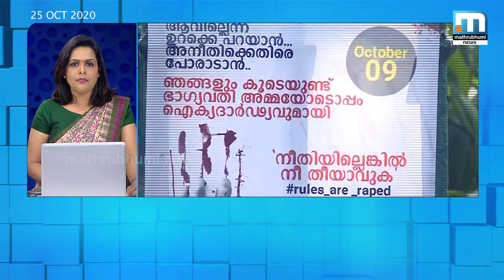വാളയാറില്‍ വഞ്ചനയോ?| Super Prime Time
ഹാഥ്‌റസ് അങ്ങ് അകലെയല്ല. നമ്മുടെ കേരളത്തില്‍ തന്നെയുണ്ട് ഹാഥ്‌റസും കത്വവയും കാണ്‍പൂരും സബല്‍പൂരുമൊക്കെ. പാലക്കാടിന്റെ അതിര്‍ത്തിയായ വാളയാറില്‍ നാം കണ്ടത് മറ്റെന്താണ്. പതിമൂന്നും ഒമ്പതും വയസുള്ള രണ്ട് പെണ്‍കുഞ്ഞുങ്ങള്‍ കൊടിയ പീഡനങ്ങള്‍ക്ക് ഒടുവില്‍ വീടിന്റെ മച്ചില്‍ തൂങ്ങിയാടിയ നീതി നിഷേധിക്കപ്പെട്ടതിന്റെ ഒന്നാം വാര്‍ഷികമാണിന്ന്. മൂത്തകുട്ടിയുടെ മരണത്തെ പോലീസ് ആത്മഹത്യയായി എഴുതി തള്ളി. 52ാം പക്കം പെറ്റിക്കോട്ടിനുള്ളില്‍ ചേച്ചിയുടെ ഫോട്ടോ സൂക്ഷിച്ച ഇളയകുട്ടിയും മരണക്കുരുക്കില്‍ തൂങ്ങിയാടി. ശിശുക്കളുടെ ക്ഷേമം ഉറപ്പു വരുത്തേണ്ട സമിതിയുടെ അധ്യക്ഷന്‍ തന്നെ പ്രതികള്‍ക്കായി ഹാജരായി. പ്രോസിക്യൂഷന്‍ കോടതിമുറിയില്‍ ശില കണക്കെ നിസംഗരായി. പ്രോസിക്യൂഷന്‍ പൂര്‍ണ പരാജയമെന്ന് പാലക്കാട് പോക്‌സോ കോടതി വിധിച്ചു. പി.കെ.ഹനീഫയുടെ ജുഡീഷ്യല്‍ കമ്മീഷനും പ്രൊസിക്യൂഷന്റെ അനാസ്ഥ എണ്ണിപ്പറഞ്ഞ് റിപ്പോര്‍ട്ട് നല്‍കി. കഴിഞ്ഞ വര്‍ഷം ഒക്ടോബര്‍ 25 ന് പ്രതികളെ വെറുതെ വിട്ടെങ്കില്‍,
ഒക്ടോബര്‍ 31 നാണ് മുഖ്യമന്ത്രിയുടെ കാല് പിടിച്ച് നീതിക്കായി മാതാപിതാക്കള്‍ ഇരന്നത്. ആ ഏഴ് ദിവസങ്ങളുടെ ദുരന്ത സ്മരണയില്‍, വിധിദിനം മുതല്‍ ചതിദിനം വരെ സമരമിരിക്കുകയാണ് വാളയാറിലെ മാതാപിതാക്കള്‍. വാളയാറില്‍ വഞ്ചനയോ? സൂപ്പര്‍ പ്രൈം ടൈം ചര്‍ച്ച ചെയ്യുന്നു. പങ്കെടുക്കുന്നവര്‍- വാളയാറിലെ പെണ്‍കുട്ടികളുടെ രക്ഷിതാക്കള്‍, രമ്യ ഹരിദാസ് എം പി, എന്‍. സുകന്യ എന്നിവര്‍.